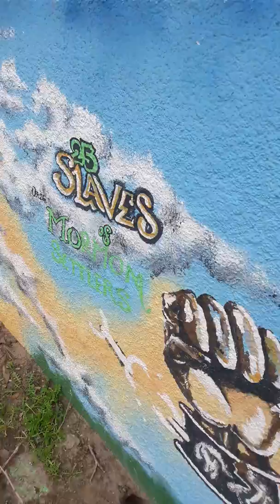Artistas locales En San Bernardino decoration de muros